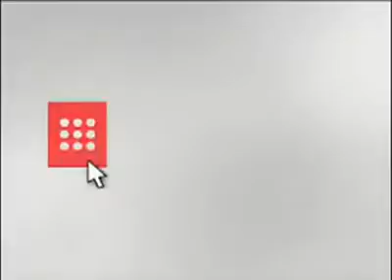Intro Wideo Gazeta pl supermix